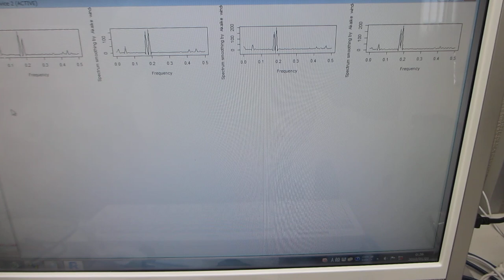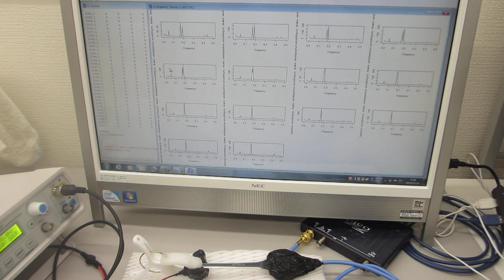超音波プローブの製造・評価技術－－超音波の伝搬特性を測定・解析・評価する技術の応用－－オリジナル超音波実験（超音波システム研究所）